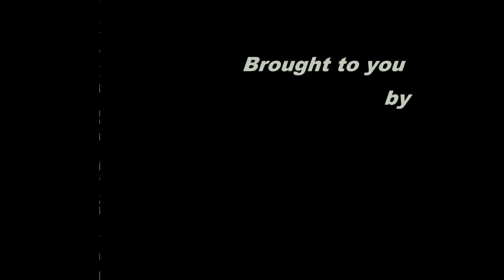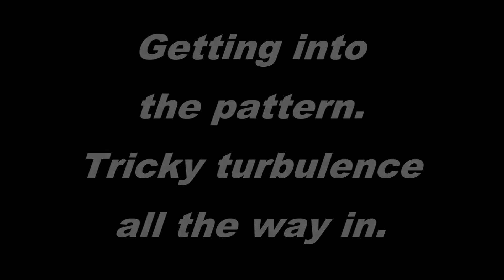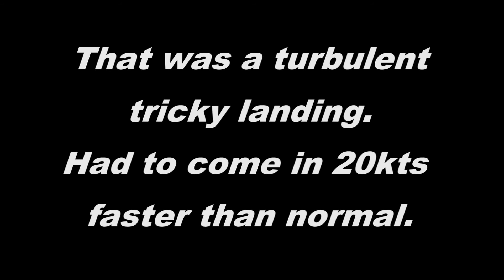Grob Speed Astir, Wave flying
Flying my Speed Astir II in Wave March of 2014 at Air Sailing, Nevada
All music is composed be be. If you do a search for Pete Casti on Amzon.com you will find my Albums.